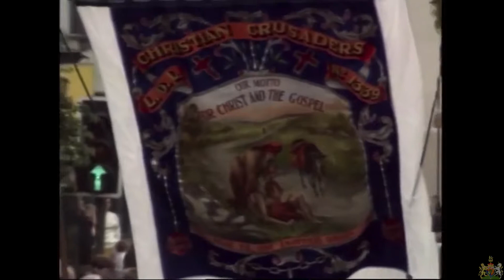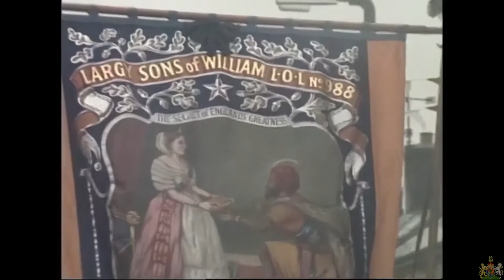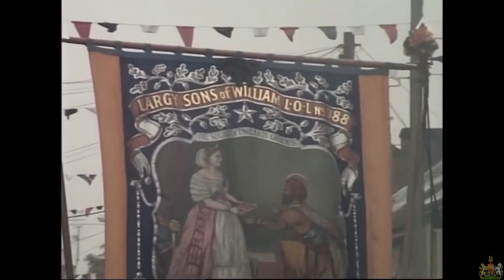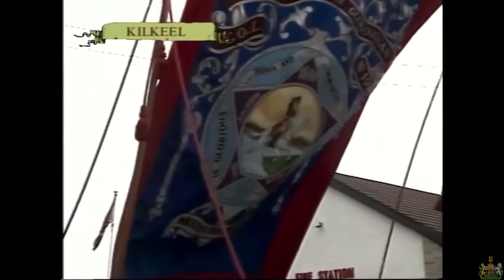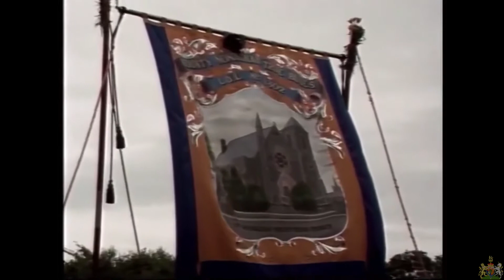Tercentenary Twelfth 1690-1990